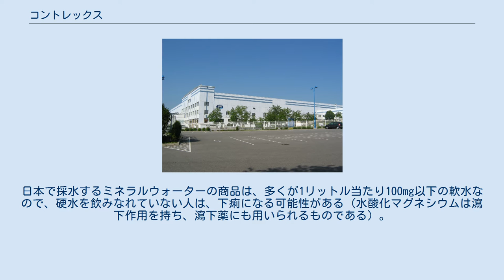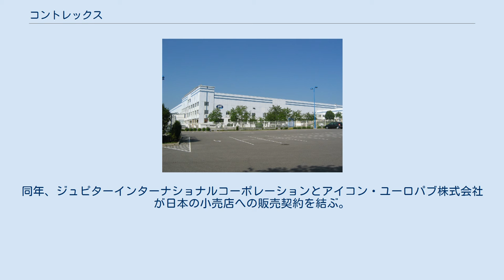コントレックス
コントレクセヴィルにあるボトリング工場 コントレックス500mlコントレックス1.5L コントレックス（フランス語: Contrex）とは、フランスのヴォージュ県コントレクセヴィルで採れる湧水（ミネラルウォーター）である。
 硬度が1リットル当たり1,468mg と極めて高いことが特徴であり、1リットル当たりのカルシウムが468mg、マグネシウムが74mg、カリウムが2.8mgと含有量が多い。
日本で採水するミネラルウォーターの商品は、多くが1リットル当たり100mg以下の軟水なので、硬水を飲みなれていない人は、下痢になる可能性がある（水酸化マグネシウムは瀉下作用を持ち、瀉下薬にも用いられるものである）。
製品表示には「乳幼児の飲用はお控えください」との注意表記がなされている。
 1990年代前半においては、通信販売がメインの販路であったが、認知度の上昇と共に、輸入食材店、一般小売店、コンビニエンスストアと身近な存在になった。
 1992年以降、ネスレグループがボトリングしている。
 2009年、Nestle Waters Marketing & Distributionとジュピターインターナショナルコーポレーションが日本での正規輸入販売代理店契約を結ぶ。
 日本では2013年12月までサントリーフーズが販売を行い、ファッションモデルのSHIHOがイメージキャラクターをつとめる。
また観月ありさがCMキャラクターをつとめていた。
 2014年1月7日から、同じネスレグループが輸入しているヴィッテルとともに、販売元をポッカサッポロフード&ビバレッジに移管し、パッケージがリニューアルされた。
 2018年、Nestle Waters Marketing & Distributionとジュピターインターナショナルコーポレーションが日本の小売店への総輸入販売代理店契約を結ぶ。
同年、ジュピターインターナショナルコーポレーションとアイコン・ユーロパブ株式会社が日本の小売店への販売契約を結ぶ。
^ 株式会社ジュピターインターナショルコーポレーション、フランスの人気ミネルウォータ「コントレックス」を小売市場に正規販売開始